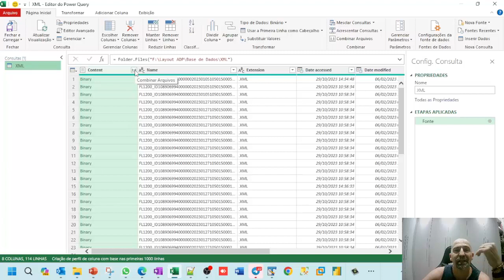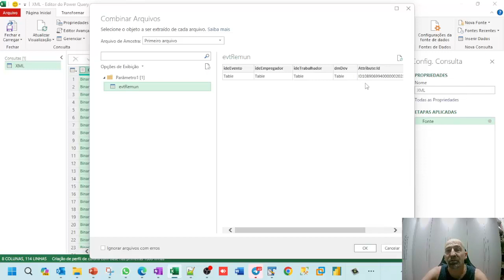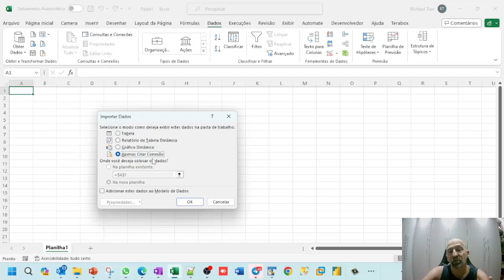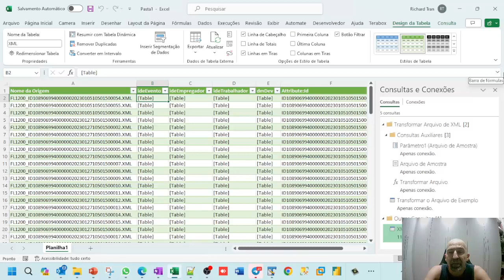Aula 02 Trabalhando com vários arquivos XML de uma vez e transformando em Excel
Não deixe de se inscrever em nosso Portal de Cursos onde temos conteúdos gratuitos e pago